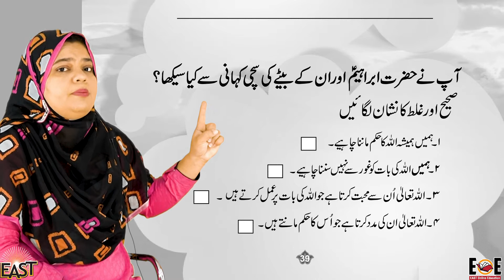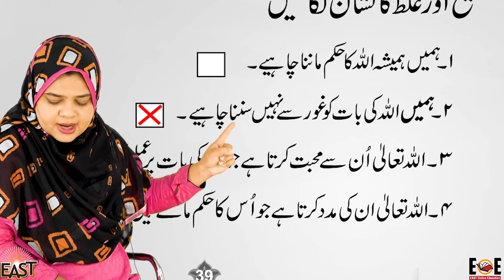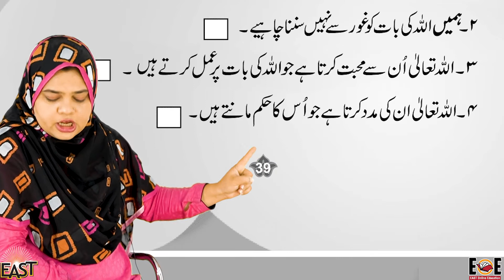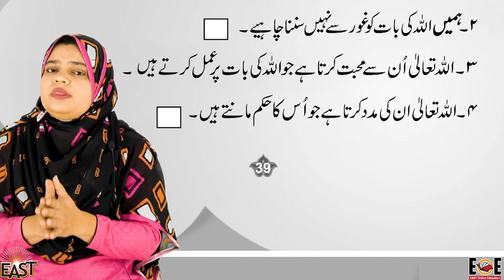Class 2 School Day 112 Islamiat Chapter 10 Day 05